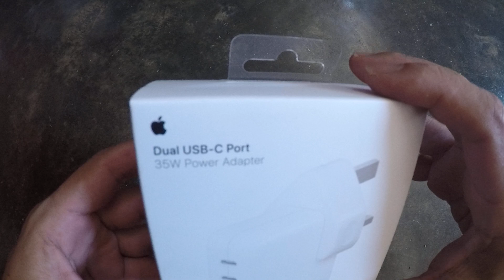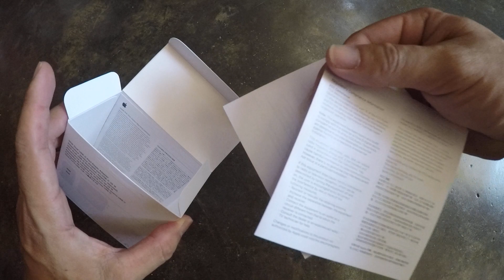apple 35w dual usb-c power adapter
apple poweradapter usb-c